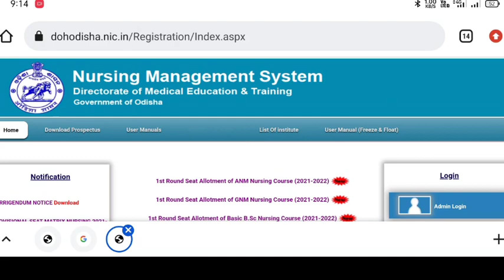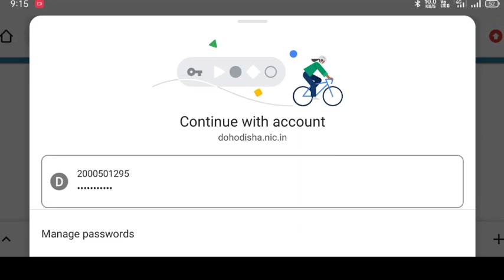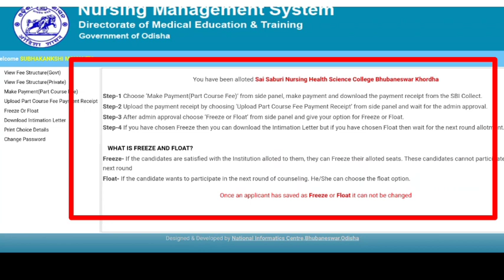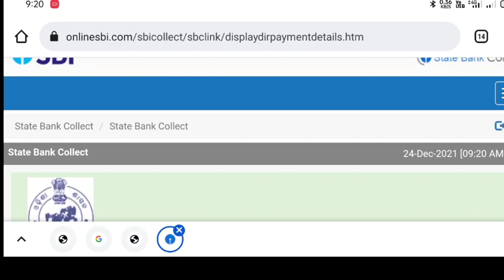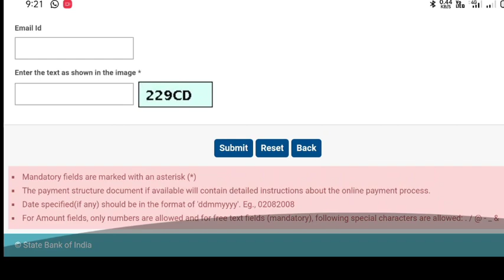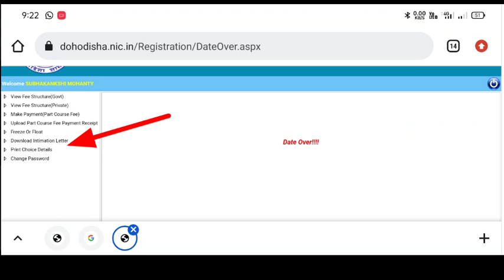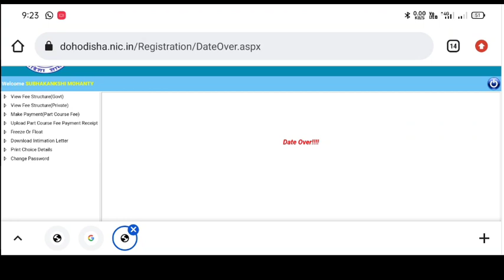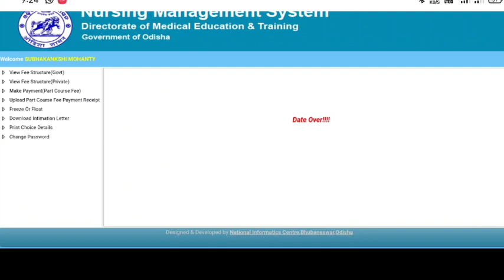PART COURSE FEE କିପରି ଦେବେLIVE❗HOW TO DOWNLOAD INTIMATION LETTER❗FREEZE&FLOAT କିପରି ବାଛିବେ❗LAST DATE